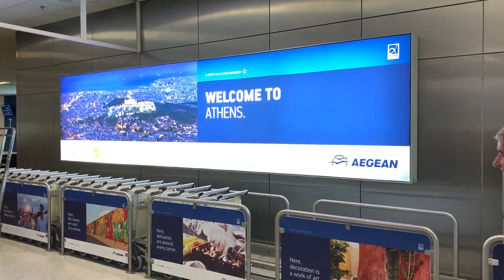Egy nap a DAC-cal | Jeden deň s DAC-om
Már csak órák vannak hátra az EL második fordulójának visszavágójáig
Do odvety druhého predkola EL zostávajú už len hodiny